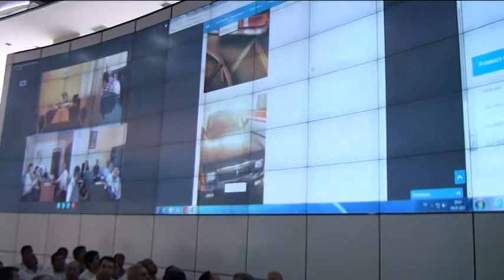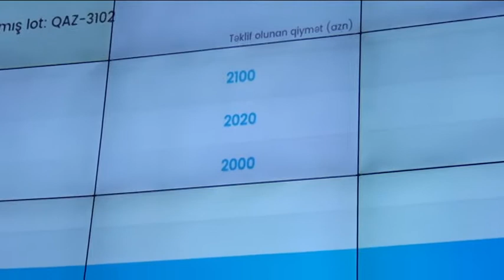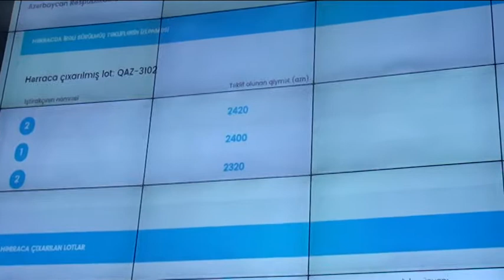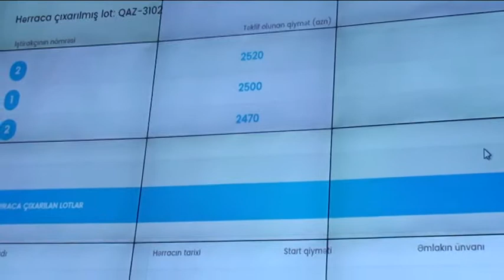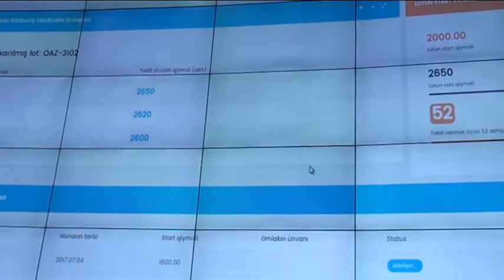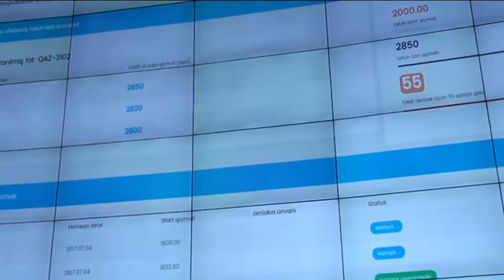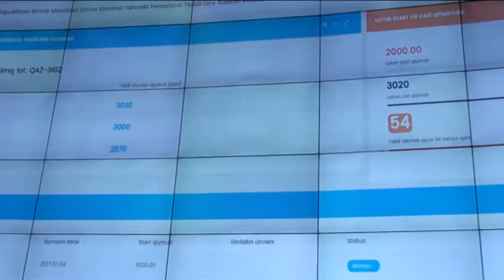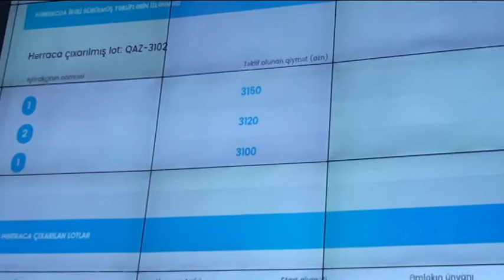4 iyulda keçirilən hərracda potensial gəlir mənbəyi olan müəssisələr özəlləşdirilib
4 iyulda  keçirilən hərracda  4 kiçik dövlət müəssisəsi, 15 istifadəsiz qeyri-yaşayış sahəsi, 5 nəqliyyat vasitəsi özəlləşdirilib. Bakı  şəhəri üzrə 11 istifadəsiz qeyri yaşayış sahəsi və 5 nəqliyyat vasitəsi, respublikanın digər şəhər və rayonları üzrə 4  kiçik dövlət müəssisəsi, 4 istifadəsiz qeyri yaşayış sahəsi özəlləşdirilib.
Özəlləşdirilən kiçik dövlət müəssisəsi tikinti, ticarət, təmir, sahəsinə aid olub. Həmin əmlaklar müvafiq olaraq Ağsuda, Şirvanda, Zaqatalada və Balakəndə yerləşir.

Hərraca çıxarılan bir sıra əmlaklar torpaq sahəsi ilə birgə özəlləşdirilib. Torpaq sahəsi ilə birgə özəlləşən əmlaklar, hərracda cəlb ediciliyini yüksəltməklə daha çox investor marağını artırır. Belə obyektlərə Zaqatala Barama Toxuma zavodunu, Balakəndəki 33 saylı sex kimi kiçik dövlət müəssisəsini nümunə kimi göstərmək olar. Qeyd edilməlidir ki, Zaqatala Barama Toxuma zavodunun torpaq sahəsi 18 min 350  kv.m, ümumi faydalı sahəsi isə 3881 kv.m dir. Balakəndə 33 sayllı sexin torpaq sahəsi isə 2803 kv.m, ümumi faydalı sahəsi 403 kv.m-dir. Özəlləşdirilən əmlakların sahəsi 71 kv.m ilə 3881 kv.m arasında dəyişir.

Qeyd edilməlidir ki, daha az investisiya tələb edən əmlaklar da hərracda özəlləşdirilib. Bunlardan biri  Astara rayonunda yerləşən sahəsi 126 kv.m olan qeyri-yaşayış sahəsidir.

Xatırladaq ki, artıq hərraclarda online qaydada da iştirak etmək mümkündür. Hal-hazırda nəqliyyat vasitələrinin və avadanlıqların elektron hərracı keçirilir. Bügünkü hərracda elektron qaydada nəqliyyat vasitələrinin hərracı rəqabətli şəraitdə keçirilib. Elektron hərracın vasitəsilə online olaraq 1 avtomobil özəlləşdirilib.